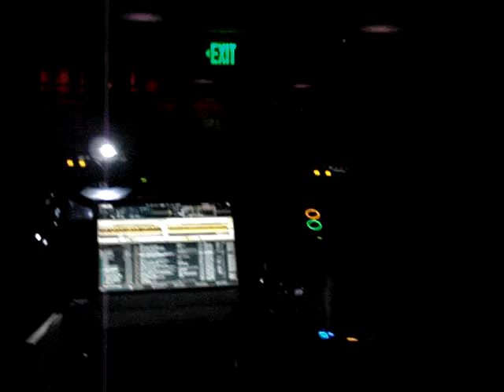Peter Bailey @ Vessel